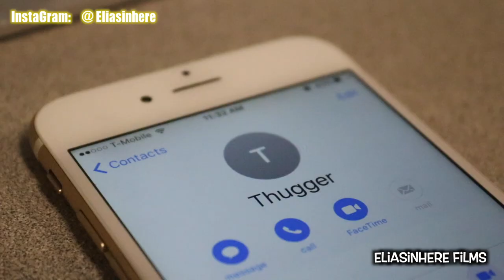I Called Young Thug!?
I called Young Thug then ended up on stage at his concert!